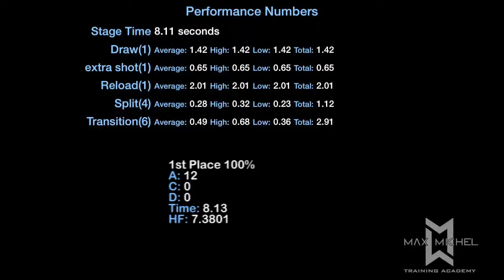2014 IPSC Canada Nationals Stage 11